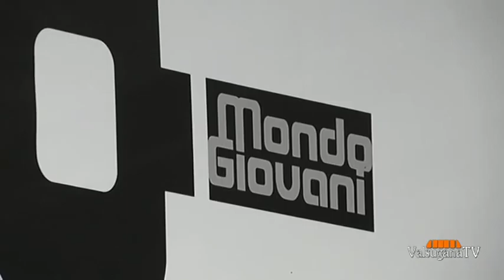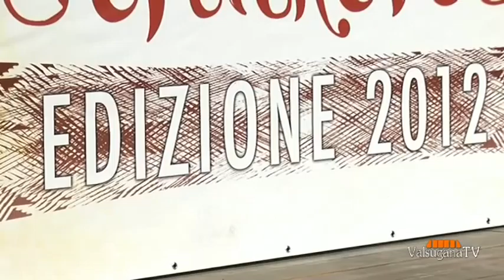Levico, Francesco Barbato a Idee d'Autore